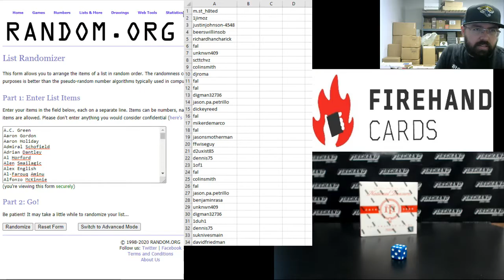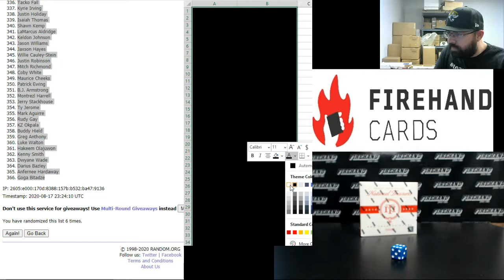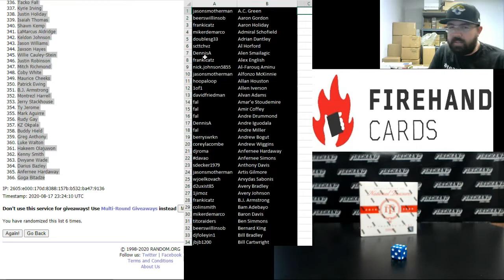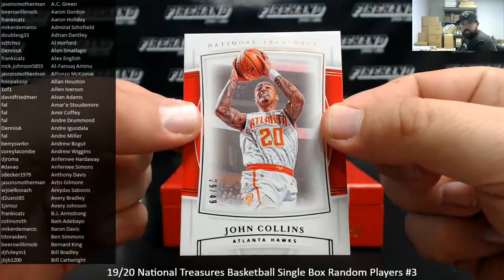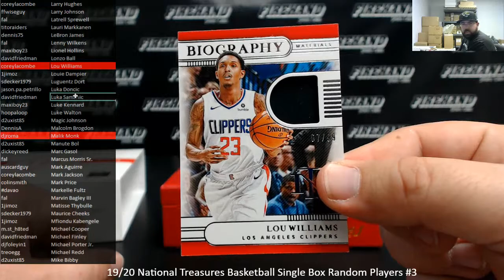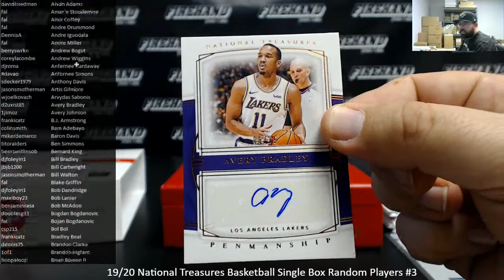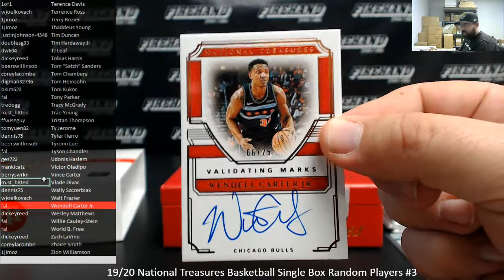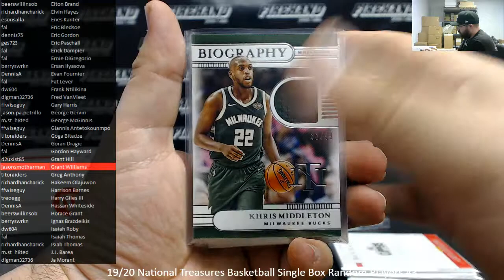8/17/2020 19/20 National Treasures Basketball Single Box Random Players #3